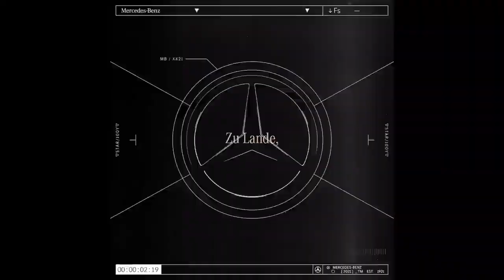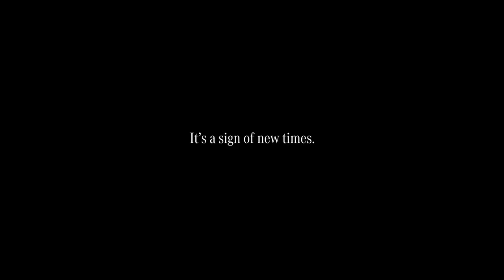Land Sea Air 1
This is the story of the three-pointed star. It once started with the vision to be a pioneer of mobility on land, sea and air. Today, Mercedes-Benz unite with the elements at their core.